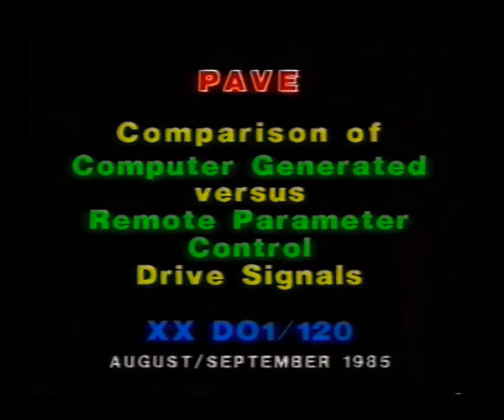Rover 800 launch - 5. Pave to ESH comparison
This is the last of 5 videos used in an IMechE presentation in 1986.

It features footage of prototype vehicles being driven on pave surfaces to gather road-load data. This data has then been programmed into the Electro Servo Hydraulic (ESH) rig to allow the testing to be automated.

The comparison shows how well the ESH rig tests correlate with the original.
The ESH rigs were initially installed at Canley, Coventry but were later moved to Gaydon.